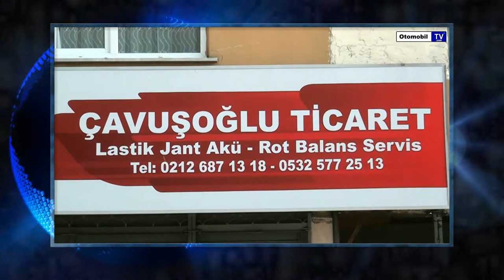Oto Lastik Tamir Bakımı - Cavusoglu Oto Lastik [Otomobiltv.com]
Tanıtım Filmi
Oto Lastik Tamir Bakımı - Cavusoglu Oto Lastik
Detaylı Bilgi İçin Linke Tıklayınız.